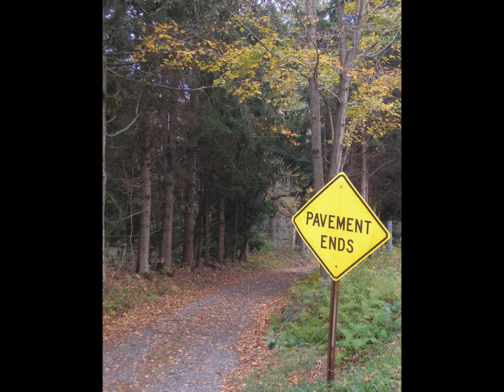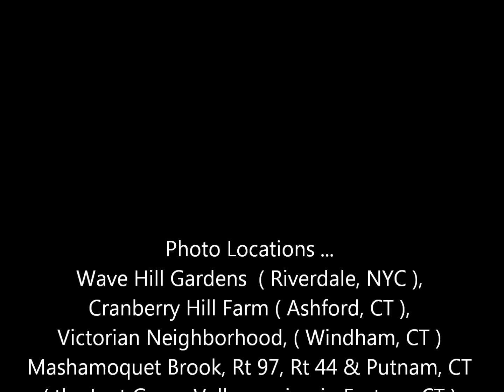Ramsey Lewis- With A Gentle Touch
Ramsey Lewis, Classic Encounter album